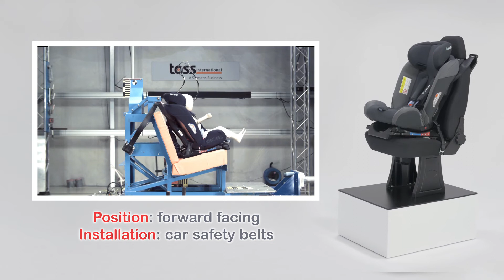Lionelo Sander - crash test Tass International (EN)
Sander has been tested by renowned independent Tass International laboratory. Crash tests have been conducted with both forward and rearward facing installation using ISOFIX + Top Tether or car safety belts.

According to the research, most during car accidents injuries harms the child’s head (45%) and neck (29%). In case of babies the head is significantly bigger and heavier in relation to the rest of the body than in case of older children and adults, which forces to adjust proper safety measures. Apart from the size and weight of the head, babies’ neck and spinal muscles are not yet properly developed, so rapid hit can lead to the serious injury. Attached movie presents frontal collision simulation (according to the statistics, the most common car crash type).
The analysis included, among others, maximum head tilt as well as stability of the seat structure and installation. During each of the crash tests carried out, Sander provided adequate protection within the permissible safety standards, including protection of the child's head and neck.
According to research, 48% of car fatalities among children result from improper installation of the car seat (regardless of its type and brand), which is why Lionelo makes every effort to provide parents with clear and precise knowledge on how to properly mount our car seats:
• detailed paper instructions attached to the car seat,
• instructional videos,
• support from our Customer Service Team,
• option of mounting by specialists in the store